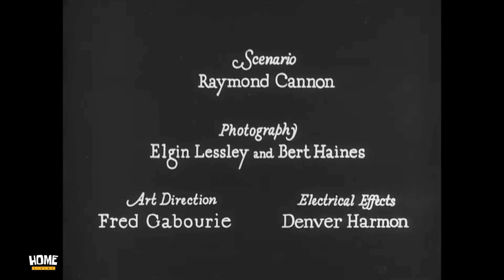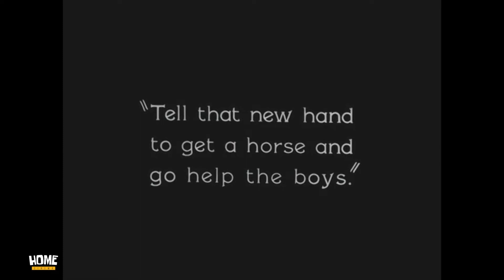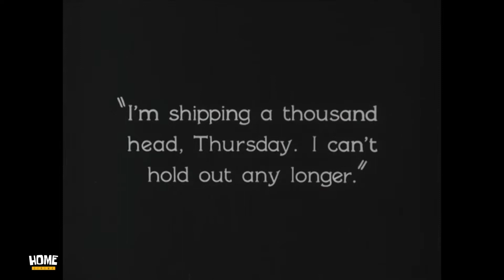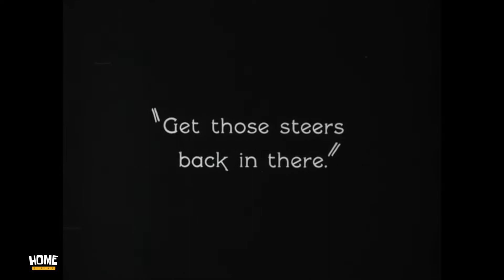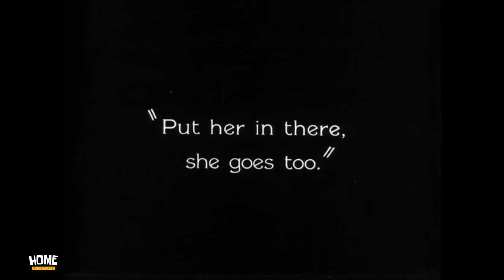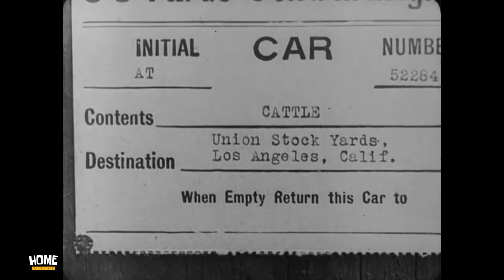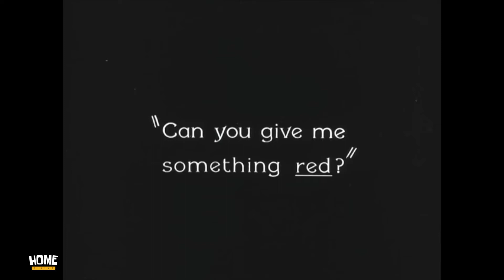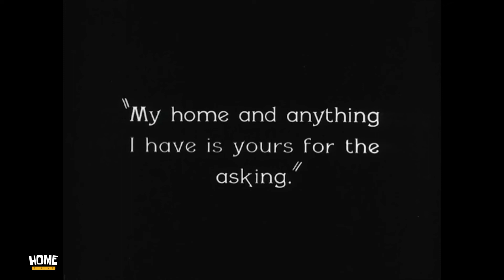Buster Keaton "Go West " 1925 HD Version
A drifter identified only as "Friendless" (Keaton) sells the last of his possessions, keeping only a few trinkets and a picture of his mother. The money buys him only some bread and a sausage then is gone.

Unable to find a job in the city, he stows away on a train. He thinks it is going to New York but it is heading west. He sleeps in a barrel but the barrel rolls of the train. He manages to get a job at a cattle ranch despite having no experience. Meanwhile, a neglected cow named Brown Eyes fails to give milk and is sent out to the field along with the other cattle intended for slaughter.
Written by Buster Keaton
Lex Neal
Produced by Buster Keaton
Joseph M. Schenck
Starring Buster Keaton
Kathleen Myers
Howard Truesdale
Ray Thompson
Cinematography Bert Haines
Elgin Lessley
Production
company
Buster Keaton Productions
Distributed by Metro-Goldwyn-Mayer
Release date